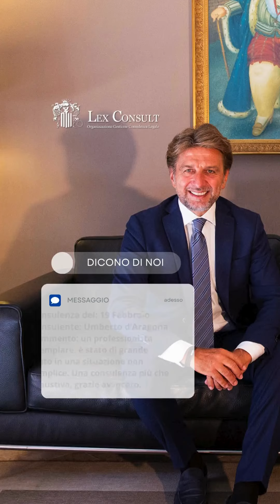Il mediatore è responsabile degli abusi?